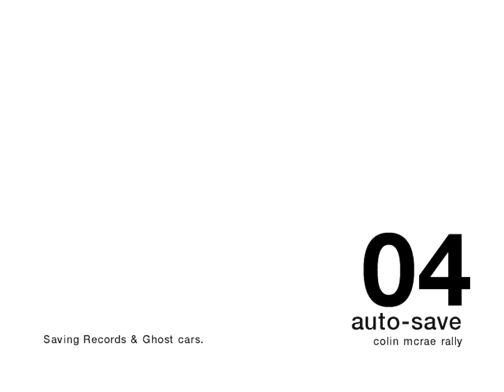Colin McRae Rally 04 - Епизод 9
Версия: PC
Година: 2003
Издател: Codemasters